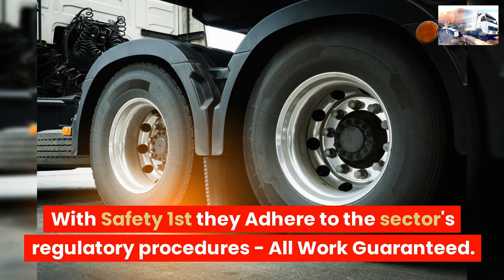COMMERCIAL TYRE SERVICES NORTH TYNESIDE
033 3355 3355 ☎ TRUCK TYRES
COMMERCIAL TYRE SERVICE NORTH TYNESIDE

24 Hour Emergency call-out service 7 days a week 1-hour Commercial Tyre Fitting Road-Side,